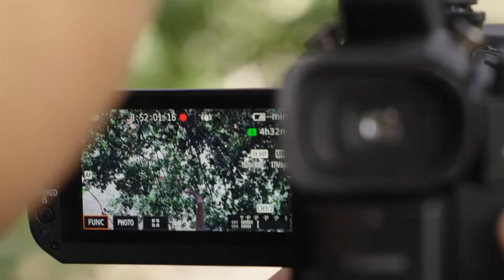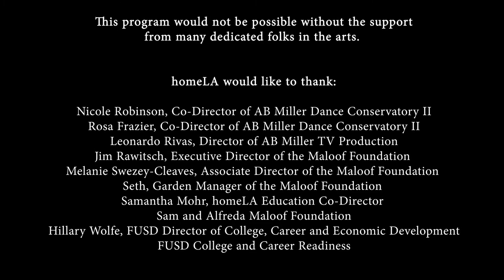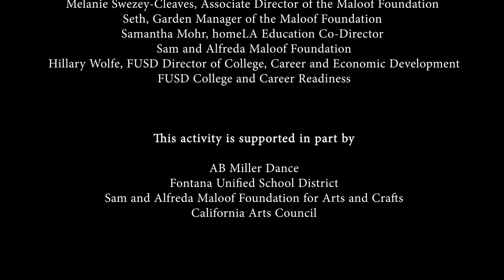inSITE 2022 Program Overview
inSITE 2022

We are so thrilled to have partnered with AB Miller Dance and The Maloof Foundation once again to bring this educational opportunity to students enrolled in AB Miller’s Dance Conservatory II class with AB Miller’s TV Production.  Together, these dance and film students worked to create dance films onsite at the Maloof.  We are so proud to share this work with you.  Check out the documentary footage of this program shot and edited by Jingqiu Quan.  Individual student work can be found on this channel too.  Enjoy!